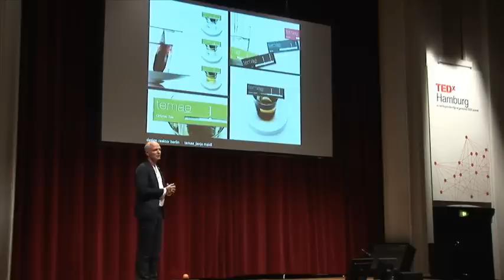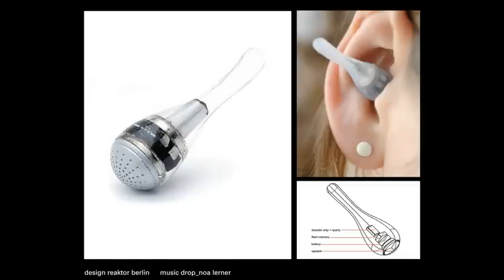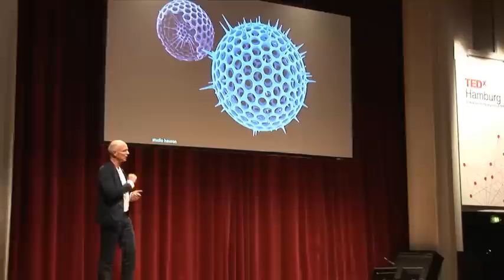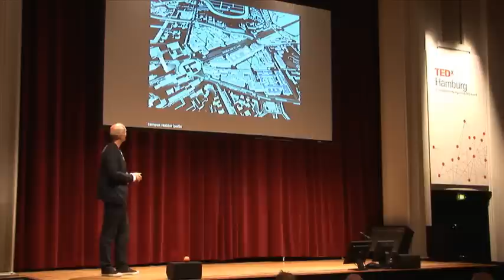TEDxHamburg - Axel Kufus - "Design Reaktor"